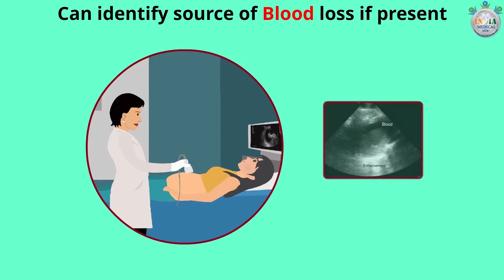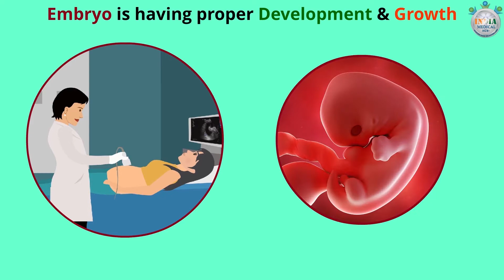What Things You Should Know About Ultrasound Scan at 7th Week of Pregnancy – (Part 6)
Description: At this week, your doctor may ask you to go for the first ultrasound scan. Many things can be predicted with your first USG.